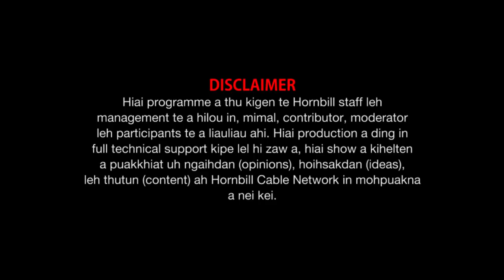Weekend Horn Discussion Lamka Education and Economy System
Property of Hornbill Cable Network @Mar 13, 2021.
Host : Mang Taithul (Programme Director HCN).
Panelists : P Lal Zou
                   Jangminlun Mate